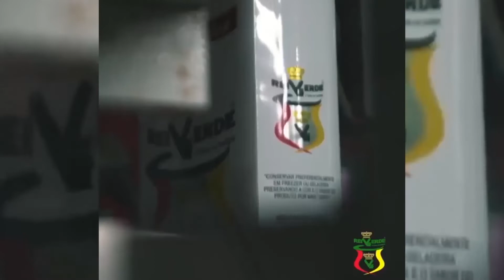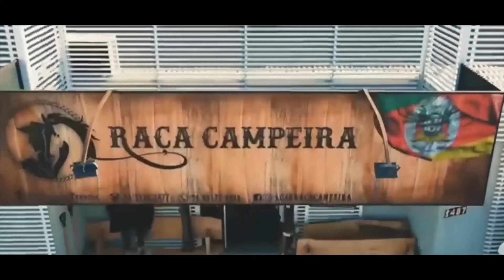Sangue de Gaúcho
Hoje a presença de Luiz Fernando Visbiski